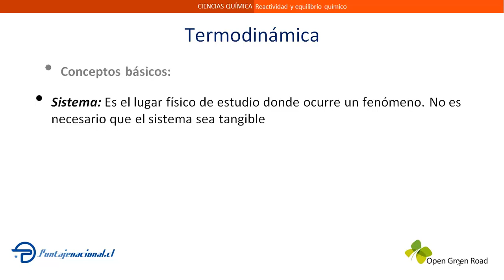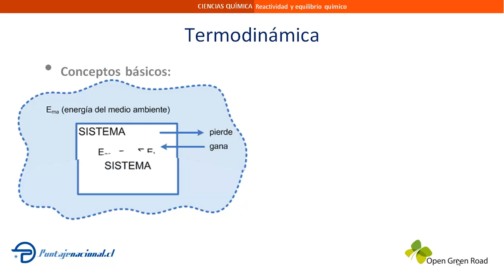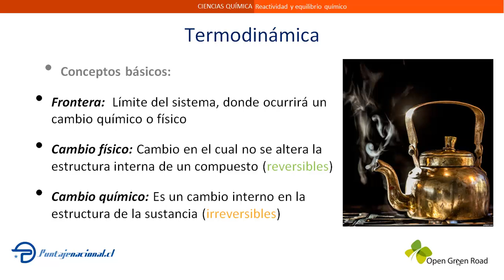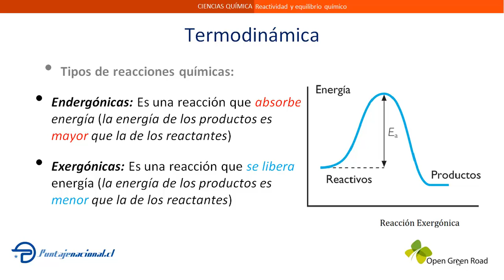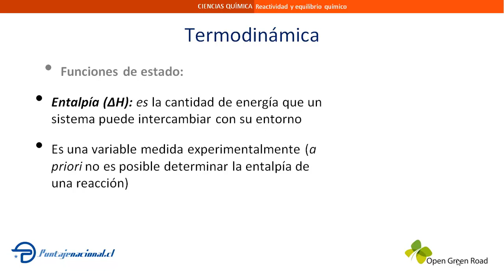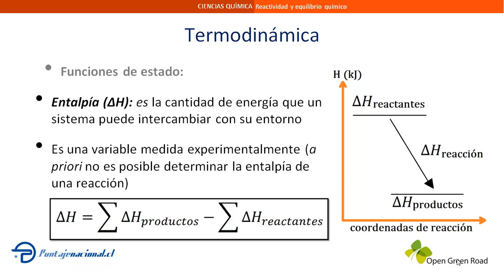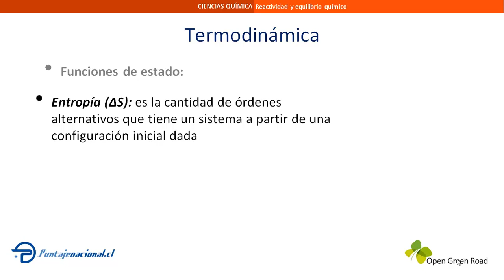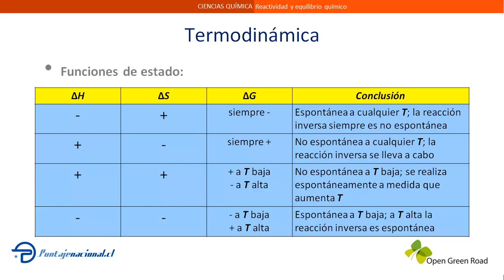Termodinámica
Nociones básicas de termodinámica: conceptos de sistema y entorno, tipos de cambios, funciones de estado